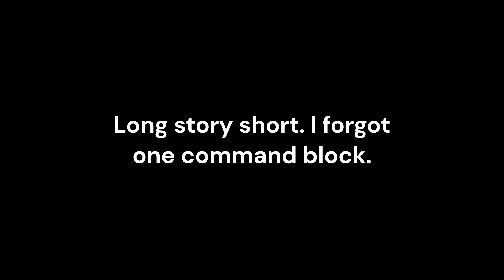I Forced ZenithJJ Into The Backrooms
So I made a poorly designed backrooms and made ZenithJJ go through it.
Thats it.

If you’re fans of myself and @ZenithJJ you should check out our vlog channel, @ZengaRenith
Together the two of us take on the real world in our everyday life.